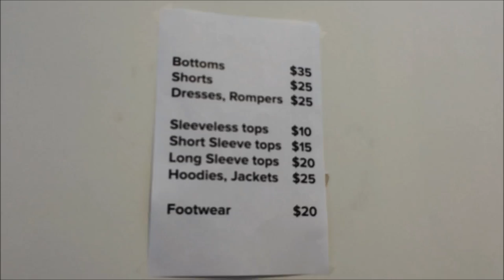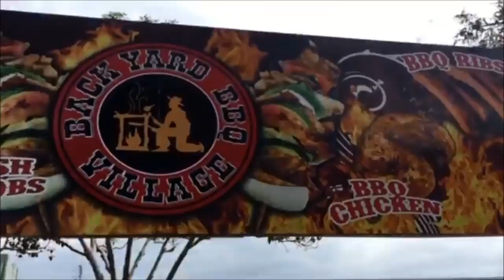Vlog: La Fiera di OC (California) tra mucche e maiali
Questo è il mio primo vlog, realizzato con iPhone5. Una domenica pomeriggio alla Fiera di OC (Orange County) in California: un posto magico dove ho incontrato mucche, maiali e pecore (e molti di loro poi li ho mangiati). Attenzione: il video inizia con una svendita di vestiti, ma è un trucco per attirare pubblico femminile e usare l'hashtag "Fashion", i veri protagonisti sono gli animali.